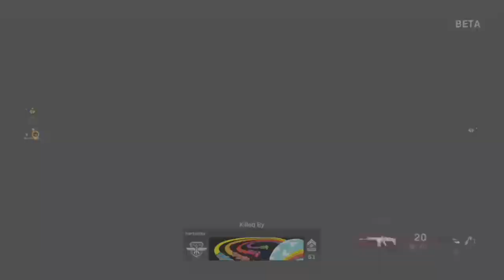Jonas vixen call of duty modern warfare sniper stripes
my gun has stripes looks cool man so yeah should get back at drawing man so yeah.